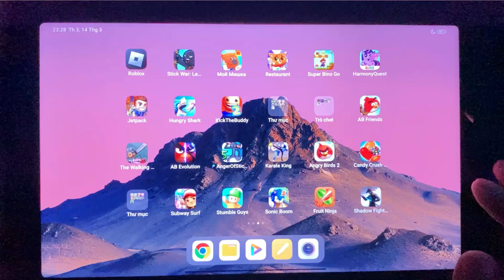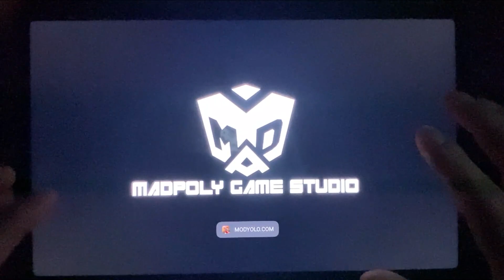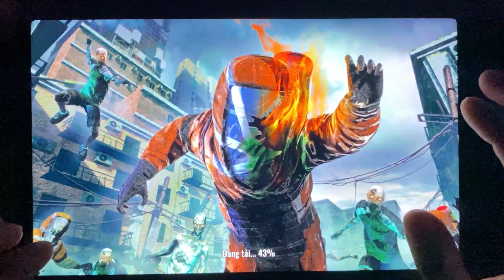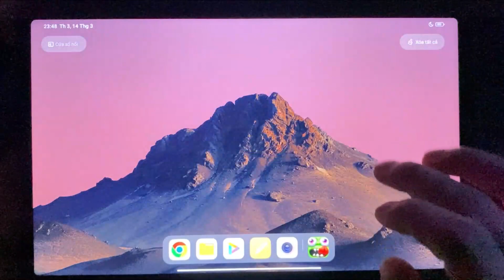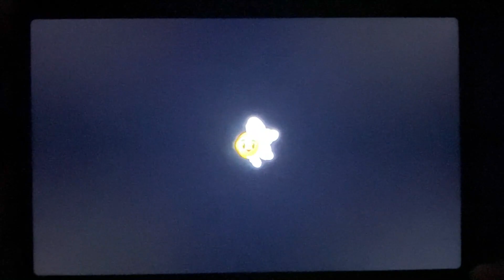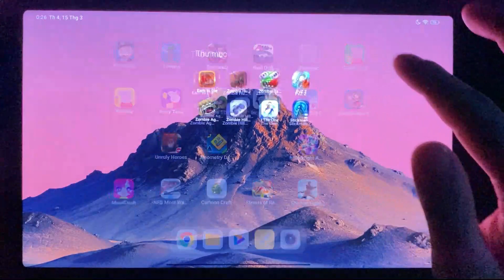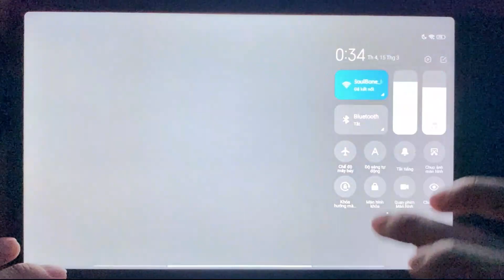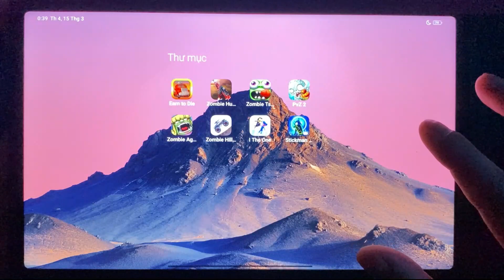Earn to Die, Zombie Hunter, Zombie Tsunami, PvZ 2, Zombie Age 3, Zombie Hill Racing, I The One .v.v.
Earn to Die, Zombie Hunter, Zombie Tsunami, PvZ 2, Zombie Age 3, Zombie Hill Racing, I The One